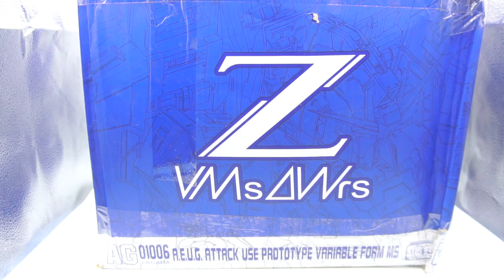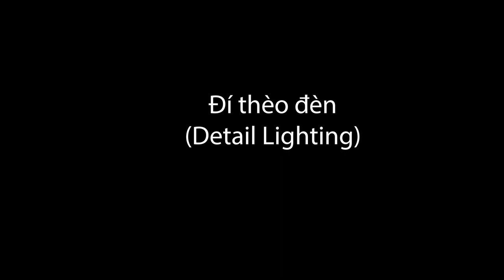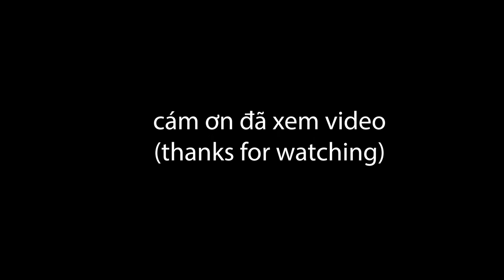[TIẾNG VIỆT] REVIEW/ 1/35 ZETA GUNDAM BUST MODEL (YI HUI)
LANGUAGE: VIETNAMESE

#1/35
Lightening System